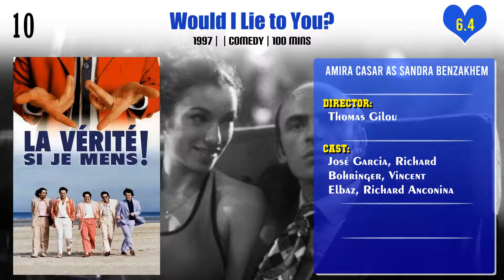Amira Casar Top 10 Movies of Amira Casar| Best 10 Movies of Amira Casar